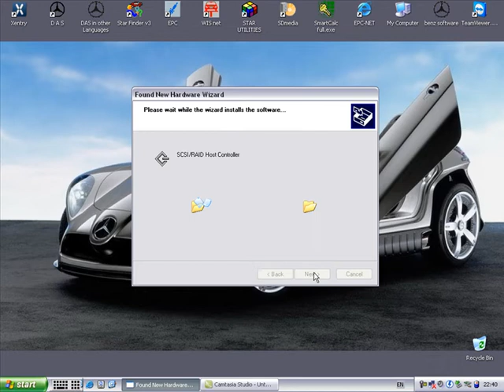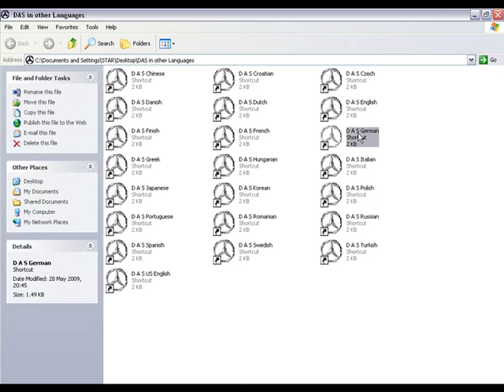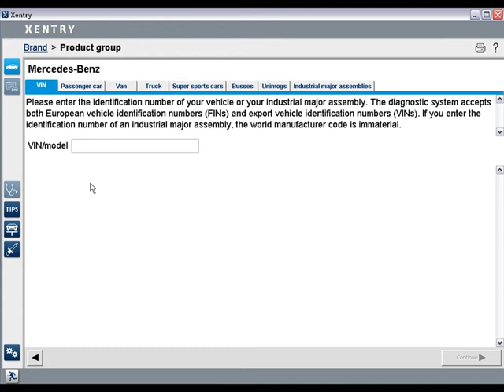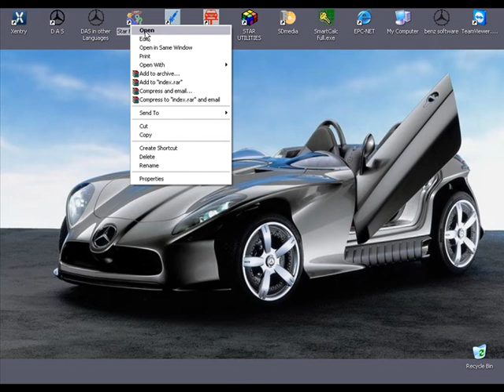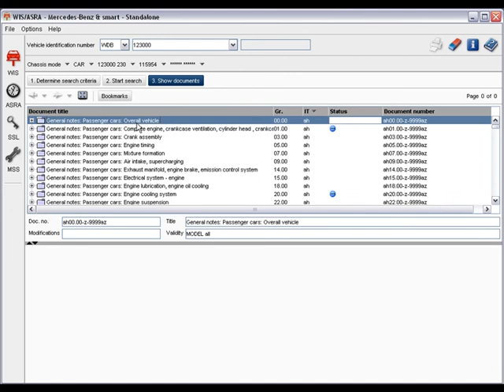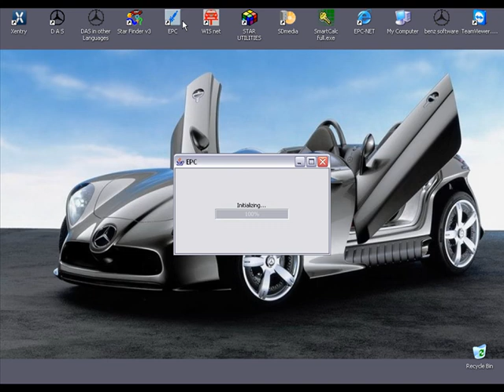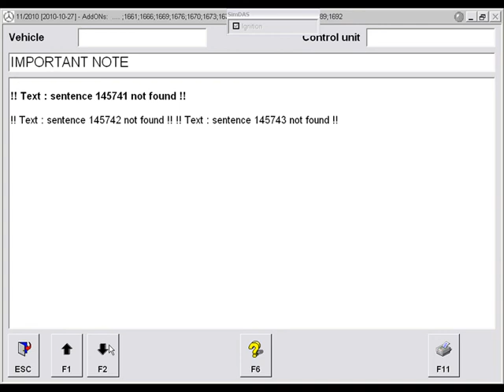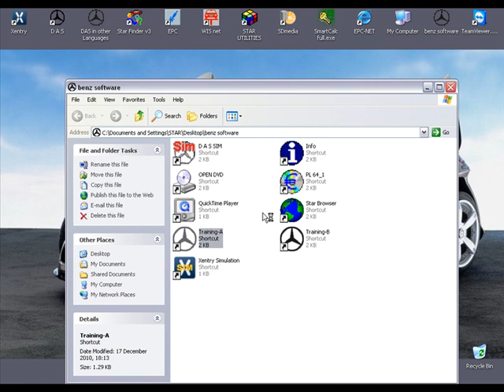mb star das 2010 11 use video